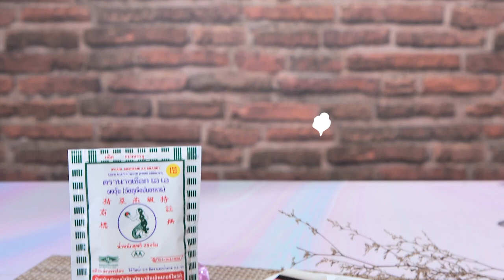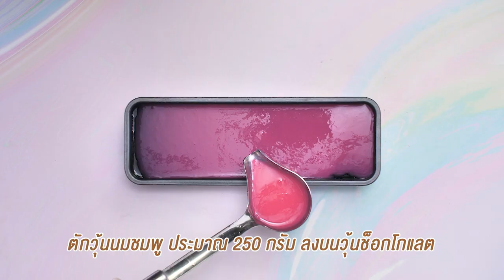วุ้นแบล็คพิงค์ สูตรเด็ดทำง่าย สไตล์ อ.ยิ่งศักดิ์